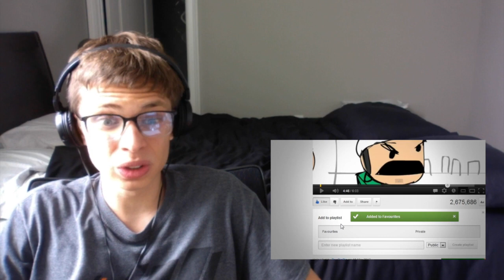Pewdiepie - HAPPY WHEELS - FUNNY MOMENTS MONTAGE #2 - Reaction!